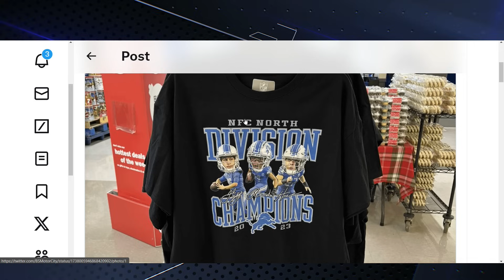Detroit Lions on the Verge of Making History: First Division Title in Sight!'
"Join us as we delve into the thrilling journey of the Detroit Lions as they stand on the brink of making history. In this video, we'll explore their season's highlights, key players, and the strategies that have brought them to the cusp of their first-ever Division Title. Witness the grit, determination, and teamwork that have propelled the Lions to this pivotal moment. Don't miss out on this historic event in the world of football. DetroitLions NFL DivisionTitle FootballHistory"